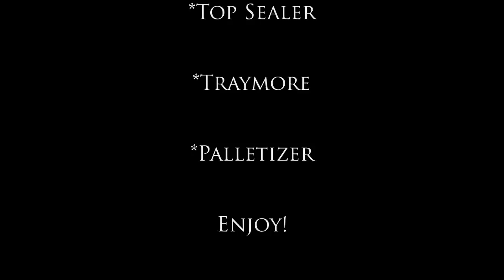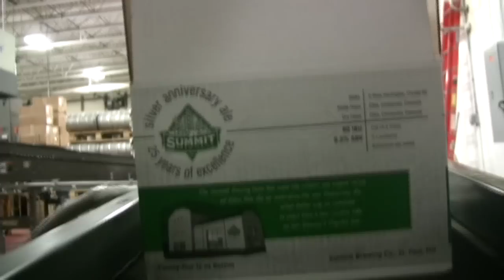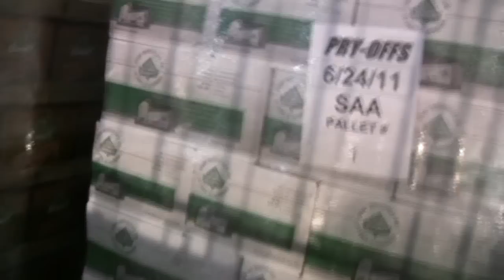Bottlehouse Movie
Ben from our bottling line made this great behind-the-scenes video of our packaging area.  Thanks go out to him and The Prizefighters for providing the music!